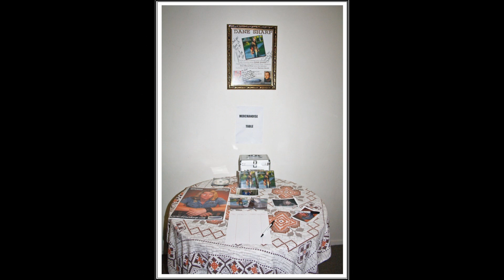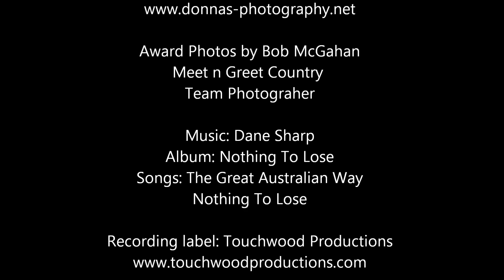Dane Sharp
Photo Slideshow of Dane Sharp - Independent Australian Country Music Singer/Writer